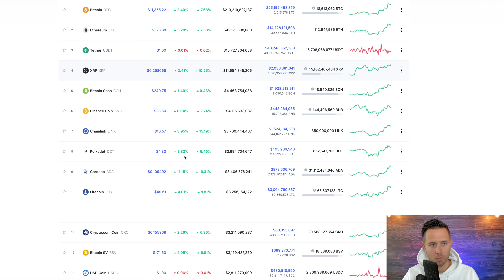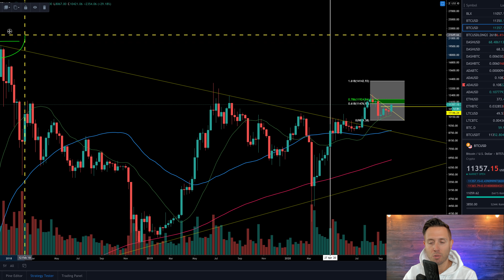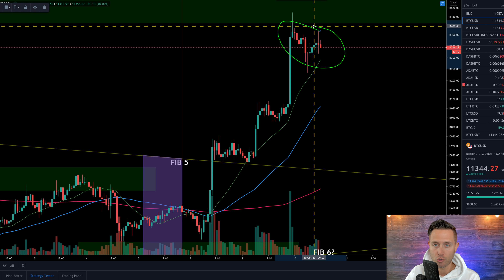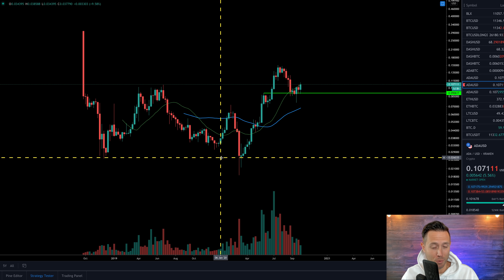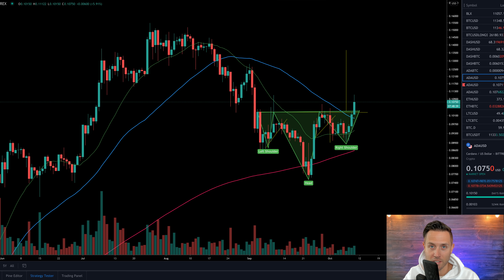CARDANO LEADS TOP ALTCOINS IN WEEKEND ADA PRICE EXPLOSION!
Cardano price up around 20% in the last few days. Will it continue as ADA price leads the top altcoins in terms of gains? A lot of what ADA price is about to do depends a lot on other factors such as Bitcoin price, and even traditional markets. Regardless, there are still very important indicators and technicals on the ADA charts to watch for over this weekend!

to sign up for Crypto.com and we both get $50 USD :)